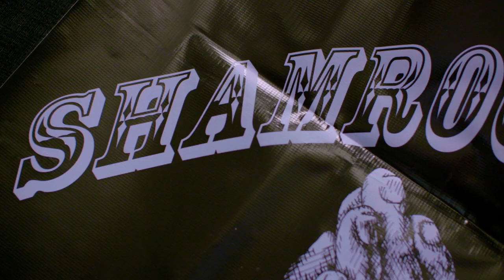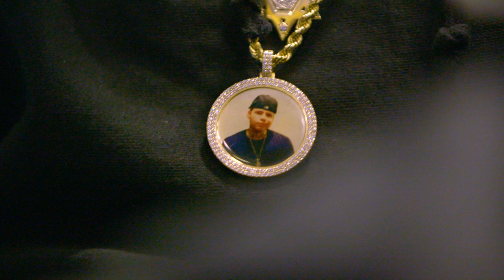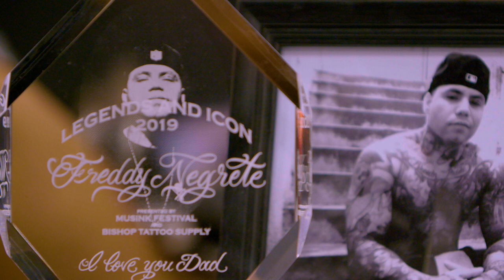Memento Mori Chicano Tattoo by Freddy Negrete | Tattoodo | Sessions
In this episode of Sessions, we speak with revered tattoo legend Freddy Negrete about how the Chicano tattoo style was developed in the California prison system while he works on a gorgeous Memento Mori portrait of a woman and skull.

Currently working out of Shamrock Tattoo on the famed Sunset Strip of West Hollywood, Freddy Negrete is a tattoo legend deeply revered for his pioneering efforts behind Chicano tattooing. From gang life and prison to tattoo royalty, he's a frequent VIP guest at tattoo conventions around the globe, has appeared as a judge on the hit TV show Inkmaster, and has even worked as a tattoo advisor on the set of films like Batman Forever, Con Air, and Blade. His dedication to perfecting, preserving, and developing the cultural, as well as artistic, aspects of Chicano tattooing, makes him an integral part of tattoo history. Freddy also described how the Chicano tattoo style was developed in the Los Angeles prison system and includes many important cultural iconographies particularly important to those who forged the aesthetic.

In this Session filmed at Travis Barker's Musink Fest, many aspects of Chicano culture were celebrated including low rider cars and masters of the tattooing craft like Freddy Negrete. While creating this incredible black and grey portrait, Freddy talks about his own experience with loss and how Memento Mori pieces can be very powerful. He also touched on the passing of his son, Boo Boo Negrete, and how Musink Fest presented Freddy with an award for his work within the tattoo industry that included an image of his son, as well as the sweet cursive text, "I love you, dad".

For an authentic look at the heart and soul behind the tattoo community, we look at humble legends like Freddy Negrete who prove to us the importance of preserving tattoo culture and history.

A hub for worldwide tattoo culture, Tattoodo is the #1 global destination for tattoo collectors, artists, and shops, offering original content, a dedicated community, and the exclusive feature of being able to book tattoo appointments around the world. Tattoodo is co-founded by renowned tattoo artist and media personality Ami James and supported by some of the most respected names in the industry.